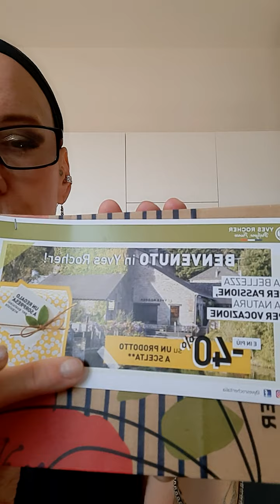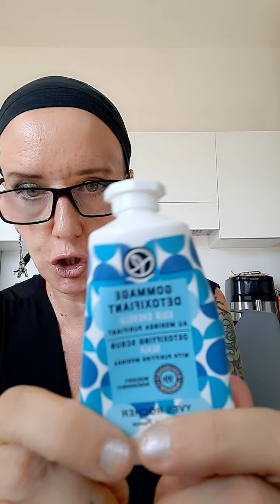NUOVI ACQUISTI PROFUMOSI, BIJOUX ....😎🖤